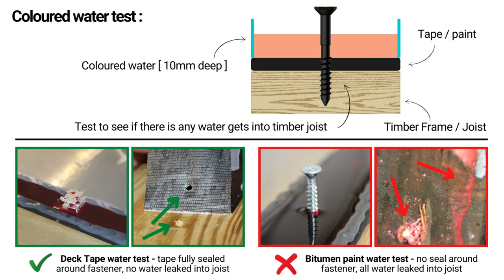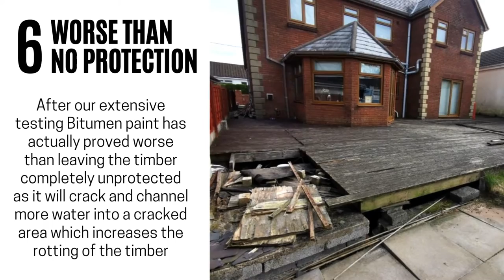6 Reasons to NOT use Bitumen Paint 1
Six reasons not to use Bitumen Paint VS Deck Tape